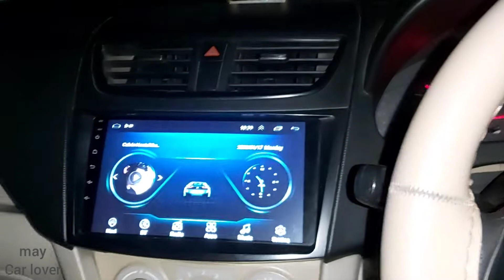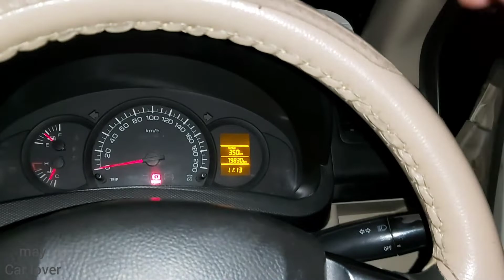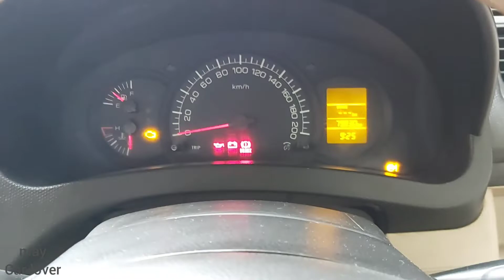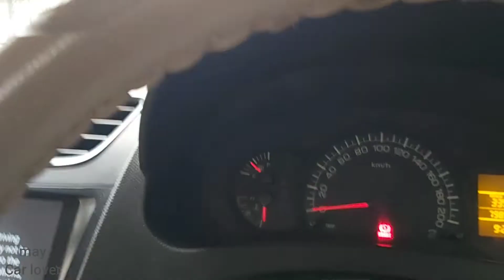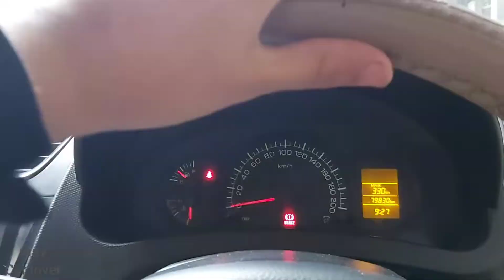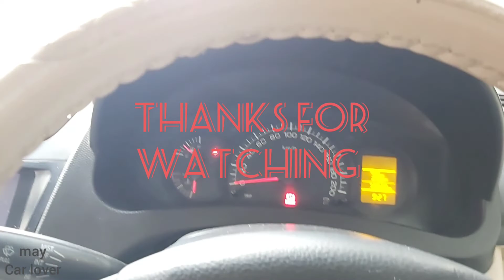meri best car kiu bar bar start nhi ho rahi akir kiya ho gya hai isko 😬💔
meri best car kiu bar bar start nhi hoti akir kiya ho gya hai isko

so guys my dzier diesel battery ho gai thi kharab self kabhi kabhi le rahi thi or kabhi kabhi nhi le paa rahi thi end me dhaka marke kari start sahi hone ke baad bhi hui thi band isliye video banao aap logo ke sath share ki but video time sahi ho gai apne aap but aap logo ke sath share kerna tha mujhe isliye video banai mene

maycarlover🚘❤